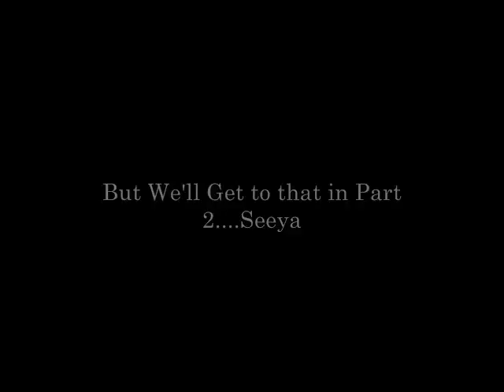Dead Space [Impossible Difficulty]- Mission 2 Part 1 -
Dead Space Mission 2, Intensive Care.